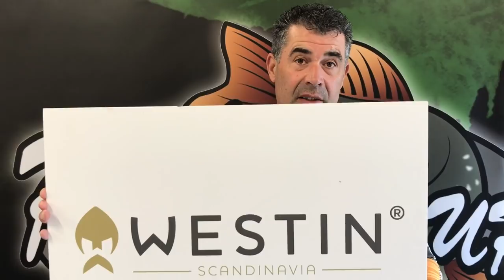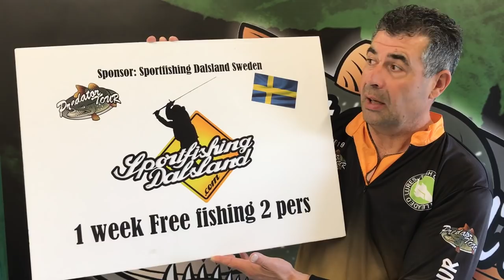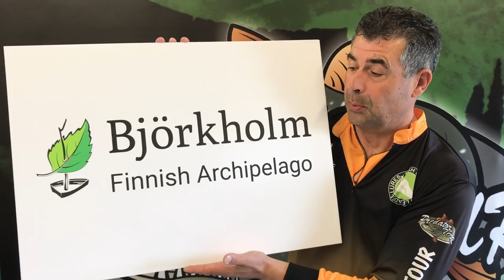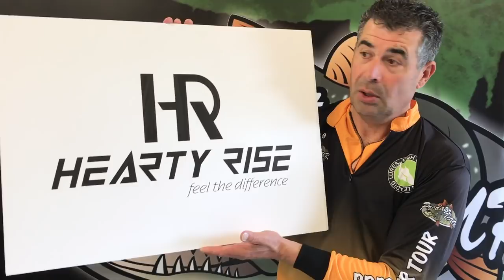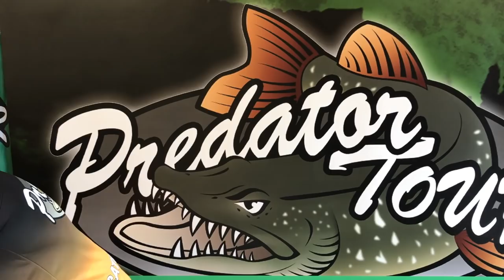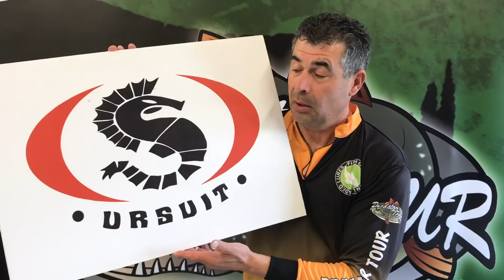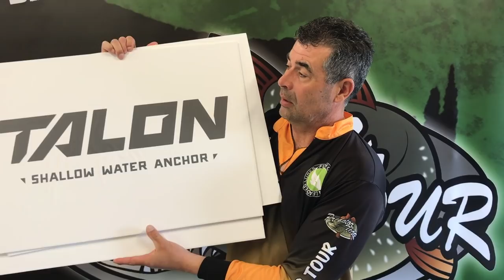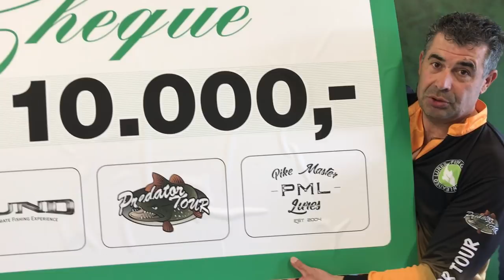🎣 PRIZES PREDATORTOUR SWEDEN | PredatorTour 2019 | Predator Fishing Event Lake Vanern | Pike Fishing